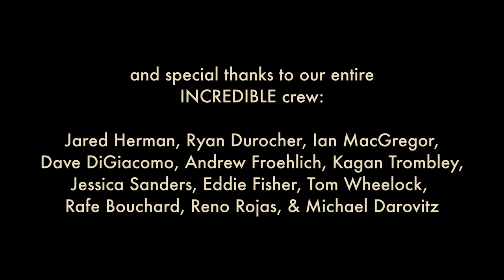Lake Street Dive - “Handle With Care” (The Traveling Wilburys cover)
HAPPY HALLOWEEN!

It’s easy, being in our band, to notice the shining individuality of each member and their contribution to the overall chemistry that is Lake Street Dive. Sometimes we feel like we’re in a supergroup! Well, that was the inspiration behind choosing The Traveling Wilburys for our Halloween video this year! Possibly the best supergroup of all time! Besides maybe the original Genesis lineup. Furthermore, we’re all very sensitive, so we chose their banger “Handle with Care.” Please enjoy, and handle yourselves with care this coming winter season.

Drums by Ian MacGregor
Filmed by Ryan Durocher
Recorded by Jared Herman
Mixed by Robin MacMillan
Edited by Anna Watson

And special thanks to our entire INCREDIBLE crew:
Jared Herman, Ryan Durocher, Ian MacGregor, Dave DiGiacomo, Andrew Froehlich, Kagan Trombley, Jessica Sanders, Eddie Fisher, Tom Wheelock, Rafe Bouchard, Reno Rojas, & Michael Darovitz